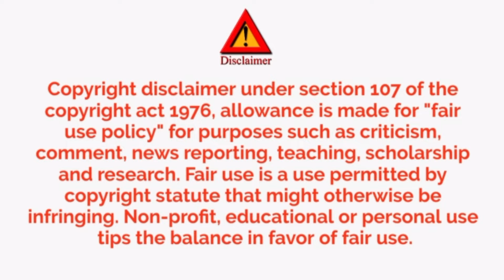Available products offer || RS Electrical Tamil Channel Ramanan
RS Electrical Tamil channel

Ramanan